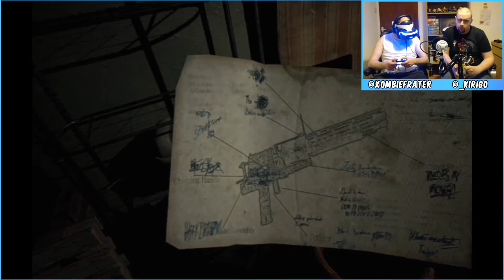Lets Play VR - Resident Evil 7 Part 7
Frater and Chris return to the Baker estate and continue the quest for escape!

@_KiriGo - Chris
@MattSixtySix - Matt
@XombieFrater - Frater